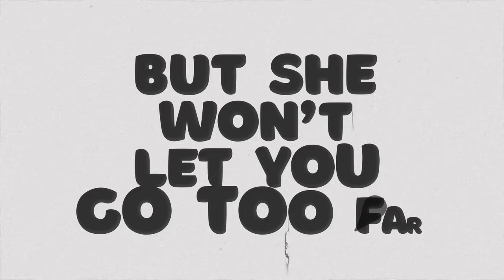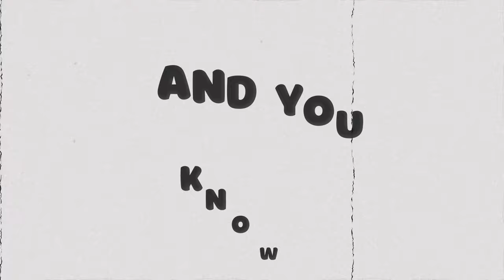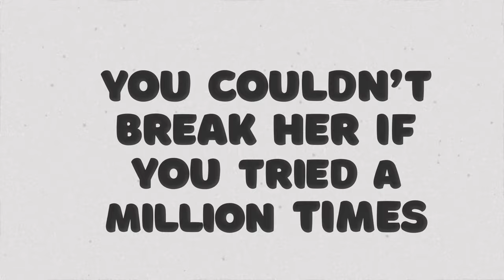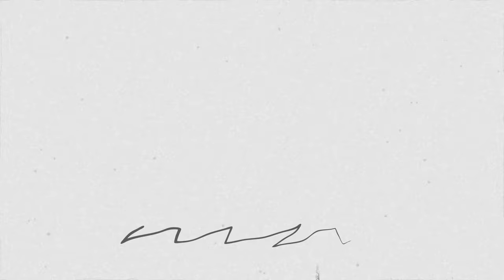The Lowdown Drifters - Fire in Her Eyes Lyric Video